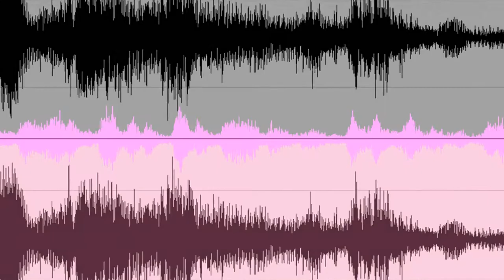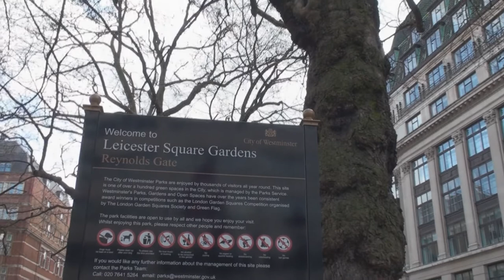Acoustic Graffiti Arts by The Pianocrasher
Music Instead of Spray.
Oleg Lapidus aka the Pianocrasher is talking about his innovative art concept of Acoustic Graffiti.  London, March 2009.

Camera - Eugenie Absalom
Metro UK interview: Video Master 62 Pianocrasher

Dance your way to your best ever face with Mr Mimirobics Oleg Lapidus.

Pianocrasher, Acoustic Graffiti Arts by Pianocrasher, Oleg Lapidus, contemporary art, Eugenie Absalom, conceptual art, bizarre, artist and musician Oleg Lapidus,